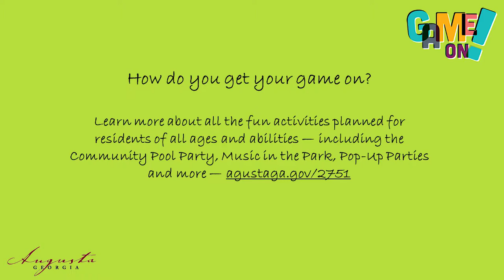Game On July - Video 18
We visited Chair One Fitness, one of the many programs offered at the Warren Road Community Center. The program accepts new participants and happens every Tuesday at 6pm. The fee is $3 per class.

Summer is here, which means it’s time to get out and explore the great things happening at your local parks and recreation centers. This July, join in on the fun and games with the Augusta Recreation & Parks Department as we celebrate Park and Recreation Month. A variety of fun activities are planned for residents of all ages and abilities — including the Community Pool Party, Music in the Park, Pop-Up Parties and more!

Augusta Recreation & Parks is celebrating Park and Recreation Month, an initiative of the National Recreation and Park Association (NRPA), by inviting you to get in the game. With everything from Candlelight Music Series, National Ice Cream Day & Movies on the Common, there are plenty of ways you can celebrate with us!